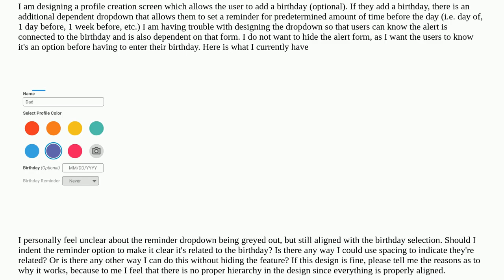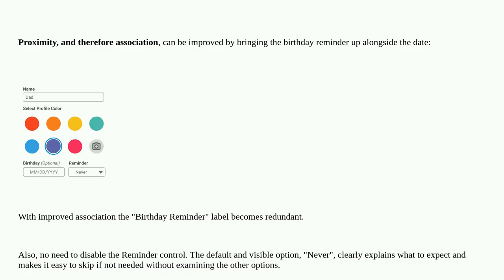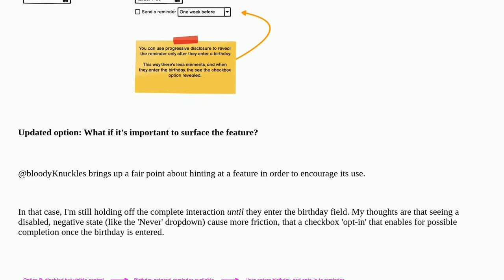How to design dependent dropdown menus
A special thanks goes out to the community

  gui-design user-expectation user-behavior usability-testing human-interface-guideline